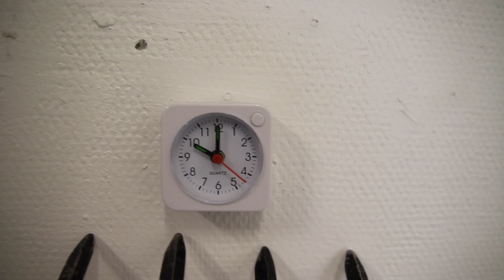Killing Time (AM) pt 2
Here´s the second part of the Killing Time (AM). For some reason the whole film wasn't´t uploaded the first time.